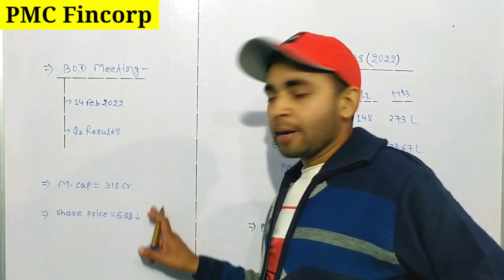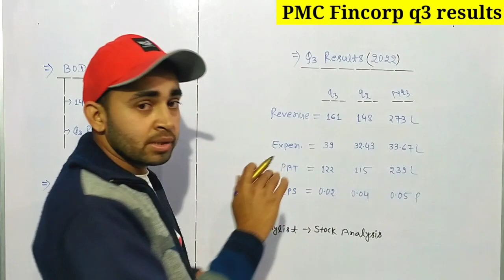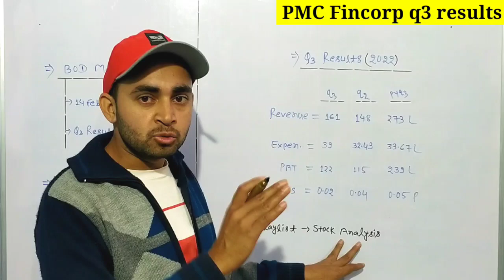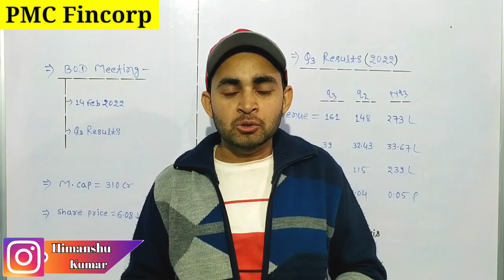Pmc fincorp q3 results | Pmc fincorp share latest news | Future Of India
In this video you will know about q3 results of PMC Fincorp share.

PMC fincorp
Pmc fincorp share latest news
Pmc fincorp q3 results
Pmc fincorp q3 result 202
Pmc fincorp share price
Pmc fincorp share price target

Hash Tags -

Please Note:-